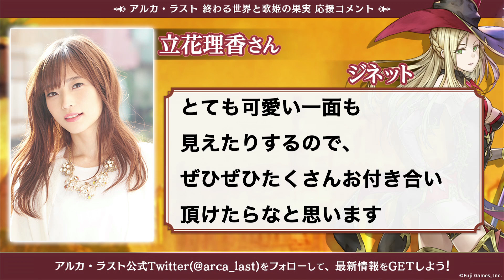【アルカ・ラスト 終わる世界と歌姫の果実】声優：立花理香応援コメント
【アルカ・ラスト 終わる世界と歌姫の果実】ジネット役の立花理香さんの応援コメントを公開！

豪華クリエイター陣が贈る群像劇RPG『アルカ・ラスト 終わる世界と歌姫の果実』
これは、世界を『正しく』終わらせる物語。

原作・メインキャラクターデザイン：河野純子
代表作「幻想水滸伝」、「幻想水滸伝Ⅳ」、「タイムホロウ奪われた過去を求めて」

原作・企画原案：小牟田修
代表作「幻想水滸伝ティアクライス」、「FRONTIER GATE」シリーズ

メインテーマ：山根ミチル
代表作「悪魔城ドラキュラ」シリーズ、「幻想水滸伝Ⅲ,Ⅳ」

代表作「世界樹の迷宮」シリーズ、「湾岸ミッドナイト」シリーズ

代表作「シェンムー」、「カルドセプト」

シナリオ協力：実弥島巧
代表作「テイルズ オブ シンフォニア」、「テイルズ オブ ジ アビス」

代表作「アイドルマスターミリオンライブ！」「あんさんぶるスターズ！」

破壊と創造を繰り返す無数世界。
世界が正しく終わりし時、新たに世界が創造される。
『歪んだ世界の終わり』を正すため、破壊者たちは招かれたのだった。

タイトル：アルカ・ラスト 終わる世界と歌姫の果実
ジャンル：仲間と共に宿命に抗う群像劇RPG
価格：基本無料(一部アプリ内課金あり)
対応OS：iOS、Android
サービス開始日：2019年夏予定